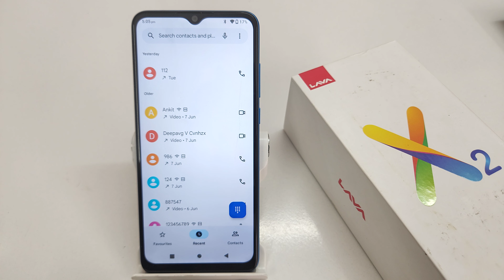how to delete all call history in Lava x2 | Lava x3 call history ko permanently delete kaise kare